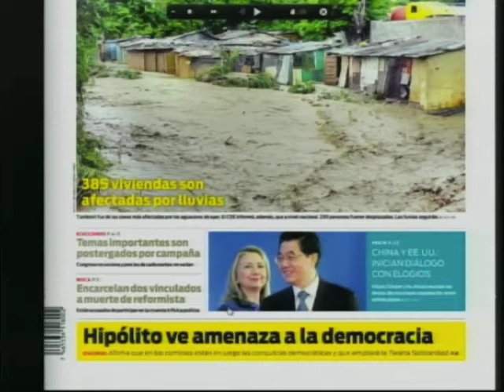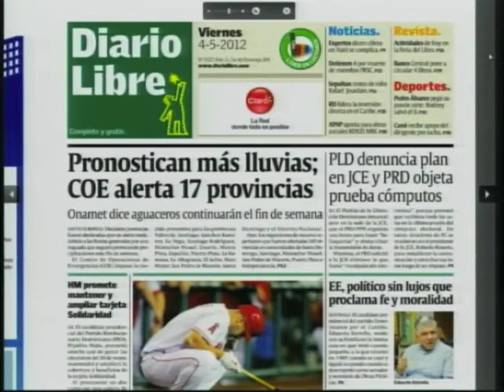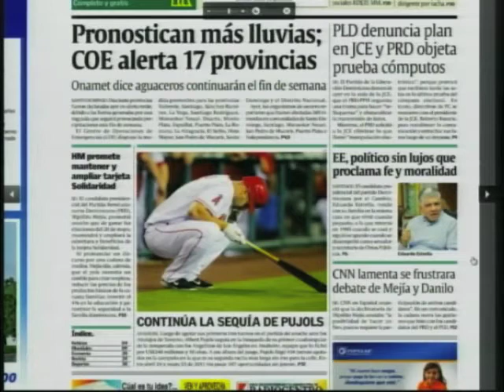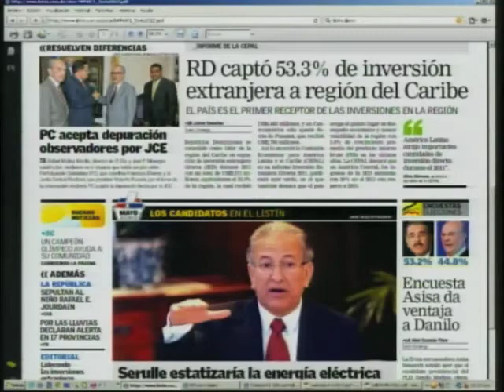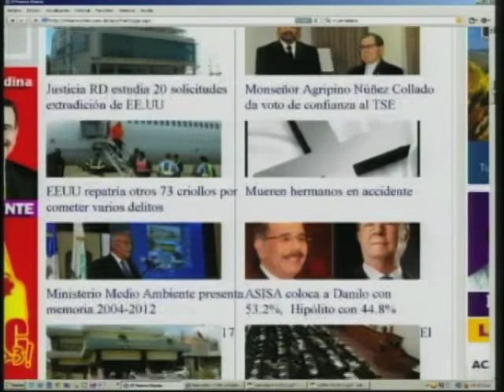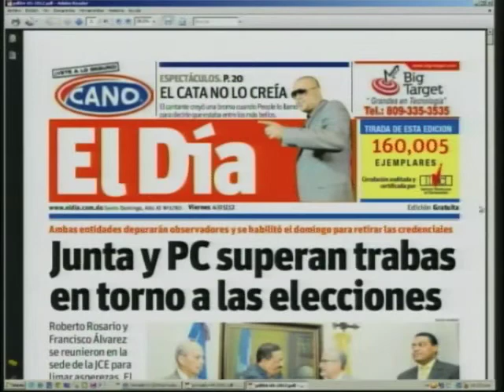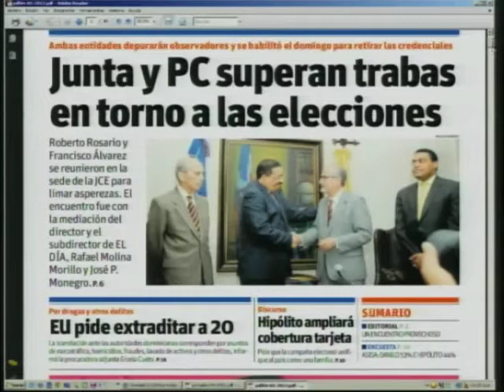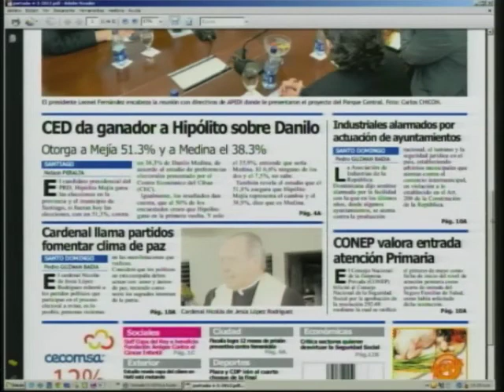PÁGINA 3 - CDN 37 - Resumen de Noticias En Portada - 4 de Mayo 2012.